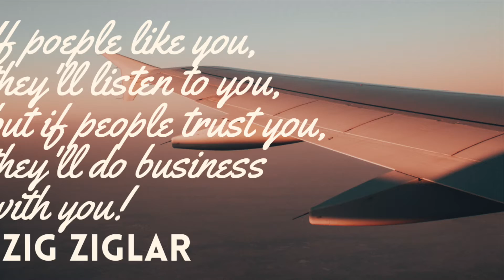Talking about people I draw inspiration from:Zig Ziglar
Drawing inspiration from the great marketers, a GOAT motivator!